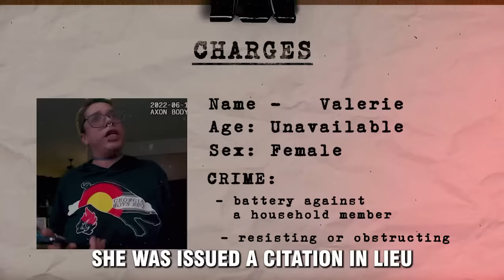Police Rescue Man From Abusive Girlfriend's House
On June 17th, 2022, Officers were dispatched to an apartment complex in reference to a domestic disturbance. Meanwhile, the female continued behaving erratically with the officer. A neighbor approached the scene and inquired about the female’s children. One of the officers then proceeded to check on them. An officer assured the neighbor that the female would not be taken to jail and proceeded to question him. An officer found the bicycle in the bedroom and returned it to the female’s boyfriend. The officers then walked out of the apartment and continued to explain the citation that they issued to the female. The female was charged with resisting or obstructing, and domestic disturbance. She was issued a citation in lieu of being arrested.

Chapters and key moments:

0:00 Highlights
0:11 Get out of my house!
3:20 Arrest turns chaotic
6:18 I have a baby
9:20 You're hurting me
11:27 I have PTSD!
15:02 He owes me money
18:17 I'm innocent!
22:35 Charges